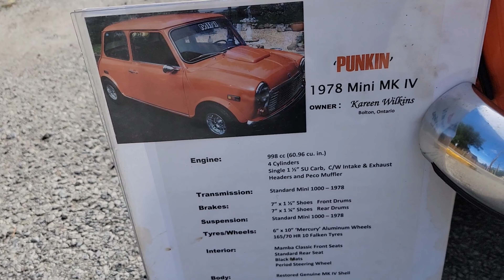Bolton Car Show 2022